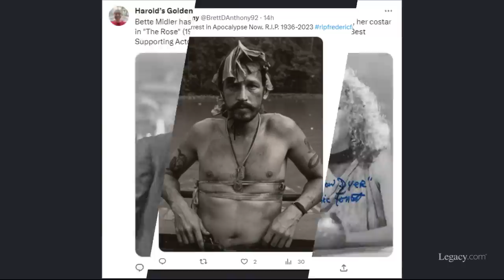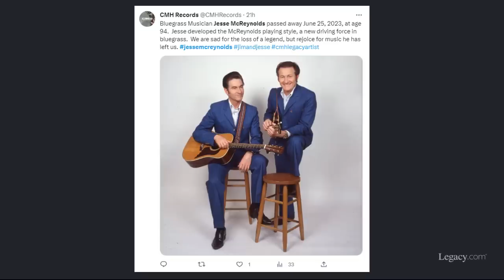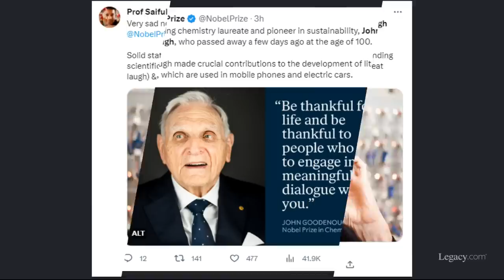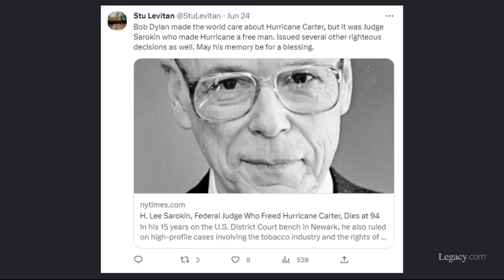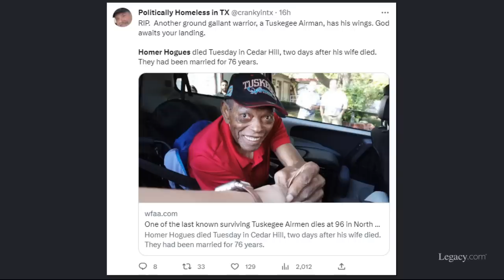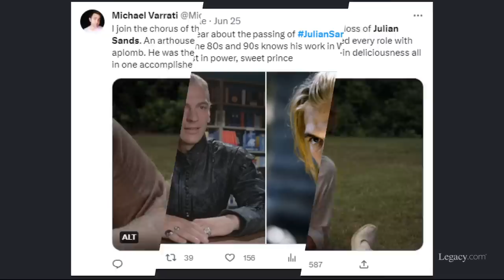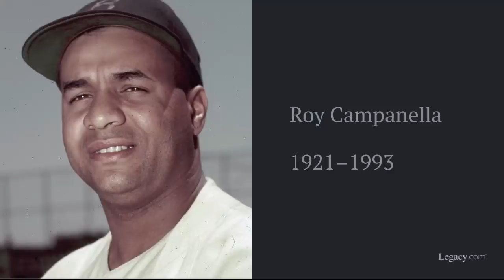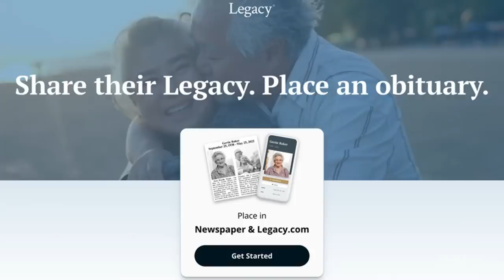Who Died: June 2023 Week 4 | News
June 2023 Week 4 (2023 Episode 26)
This video features “The Rose” and “Apocalypse Now” actor Frederic Forrest, “Antony and Cleopatra” actress Carmen Sevilla, “Fiddler on the Roof” lyricist Sheldon Harnick, NASA Mars program director Firouz Naderi, Olympian and stuntman Dean Smith, bluegrass mandolinist Jesse McReynolds of Jim and Jesse, Nobel Prize-winning economist Harry Markowitz, Nobel Prize-winning lithium-ion battery creator John Goodenough, “Santa Barbara” star Nicolas Coster, NFL and CFL player Dahrran Diedrick, “Hurricane” Carter judge H. Lee Sarokin, bluegrass mandolinist Bobby Osborne of the Osborne Brothers, Baltimore Ravens quarterback Ryan Mallett, former Connecticut governor Lowell Weicker, Tuskegee Airman Homer Hogues, Mexican TV host Talina Fernández, and “A Room with a View” star Julian Sands.